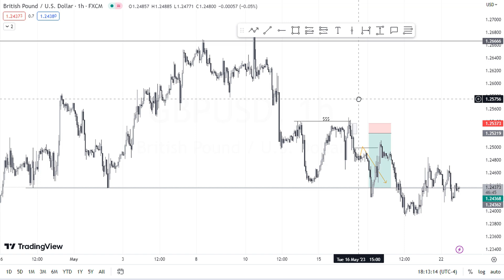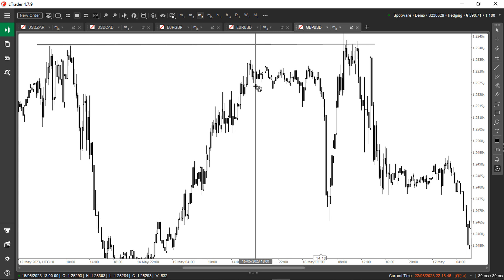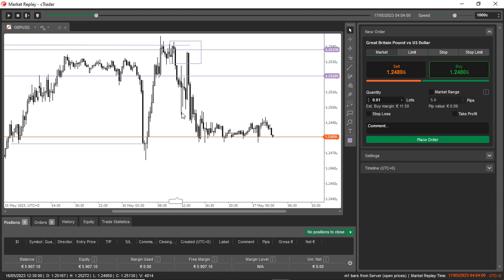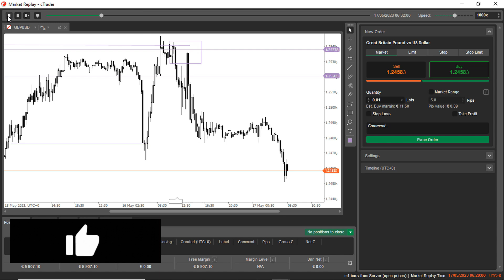Step-By-Step Guide Backtesting Forex Strategies With Ctrader (GBPUSD Case Study)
Step-By-Step Guide Backtesting Forex Strategies With Ctrader: Learn how to master Forex backtesting using cTrader in this easy-to-follow step-by-step guide. Discover how to analyze historical data, validate your trading strategies, and optimize your approach for maximum profitability. Uncover the secrets of successful Forex trading through comprehensive backtesting techniques. Elevate your trading skills and achieve better results with this simplified tutorial on backtesting Forex strategies using cTrader.